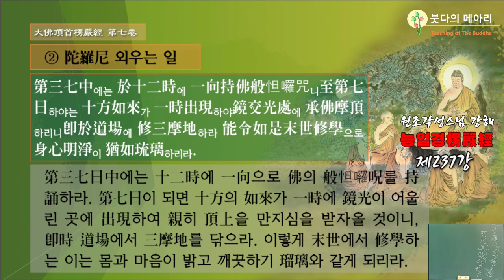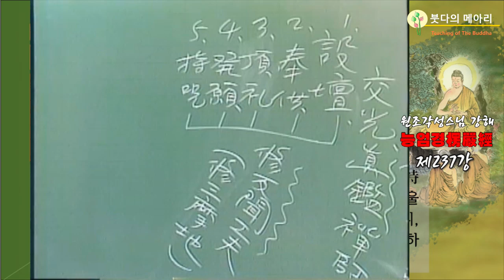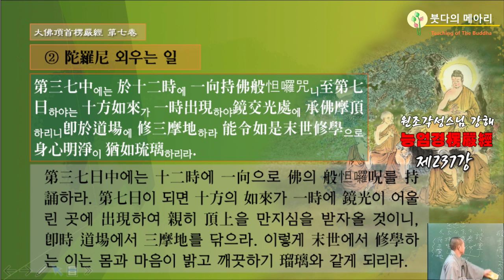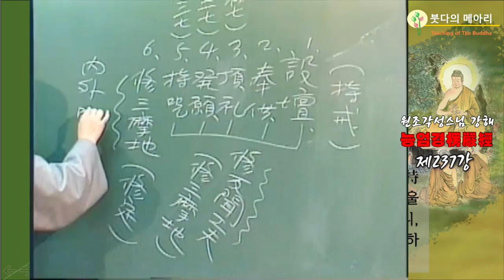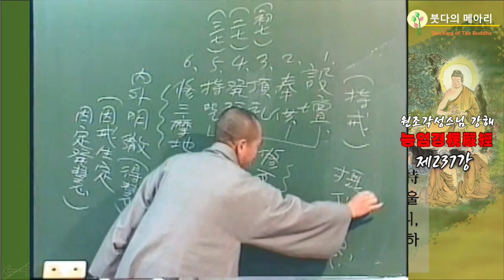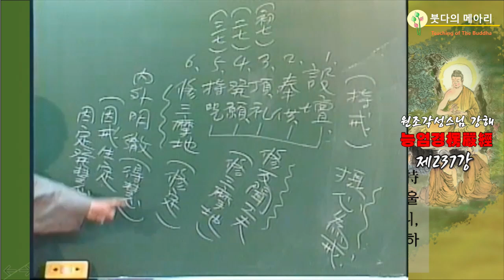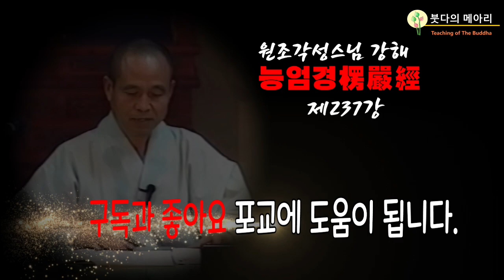각성스님 강해_능엄경 제237강 / 능엄주 다라니를 공부하는 법, 항상 6시로 주문을 외우면서 단을 돌아 지심至心으로 행도하되...